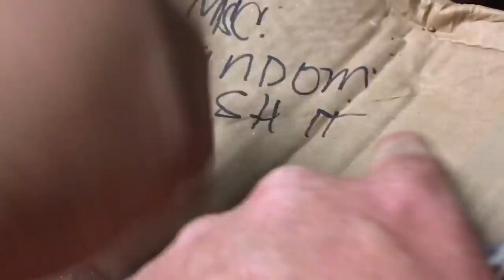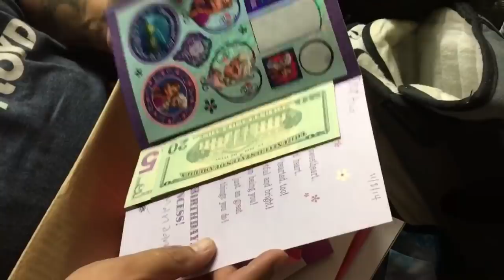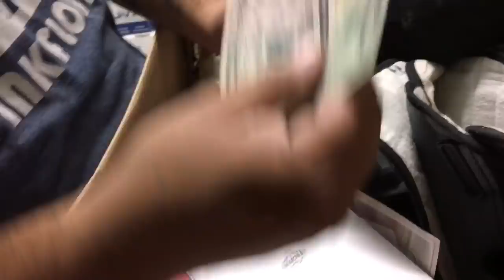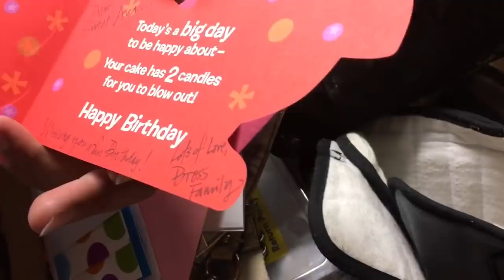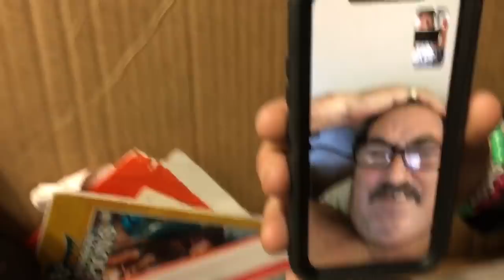FORGOTTEN CASH! | Buying storage units with STORAGE STALKER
It’s a surprise what you’ll find...Every unit has its own story to tell. I love the hunt and I love the gamble. I’m excited to share my passion with the world.